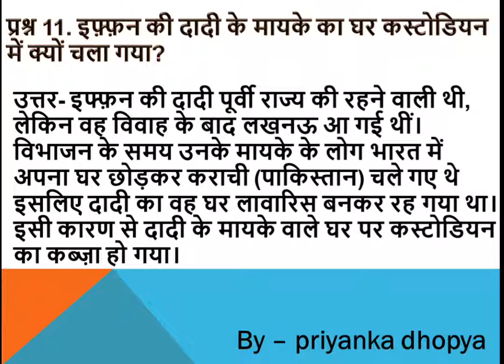इफ़्फ़न की दादी के मायके का घर कस्टोडियन में क्यों चला गया?